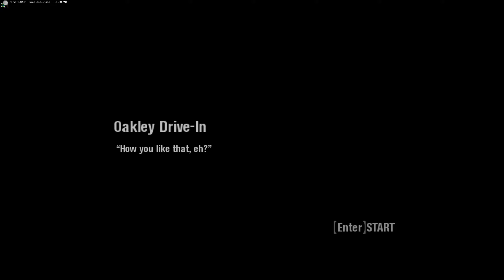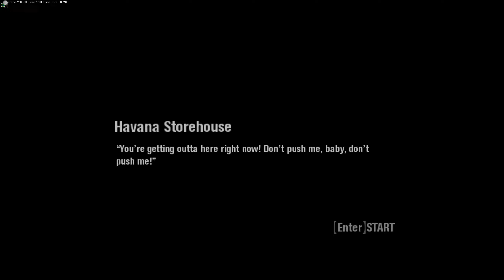SCARFACE THE WORLD IS YOURS - GOIN SAVAGE ON DIAZ GANG! PART 7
Let's keep the comment section AMAZING AND FUN, make sure everyone has a good time! Be sure to thumbs up great comments and ignore negative ones. With your help we can continue to build a great community. Thanks and enjoy!